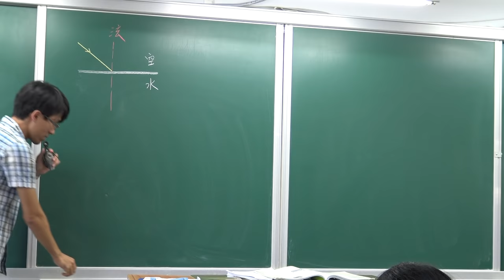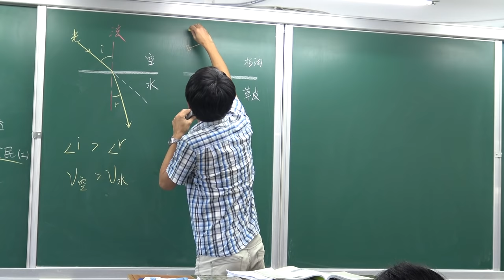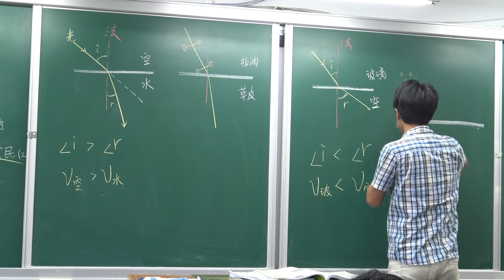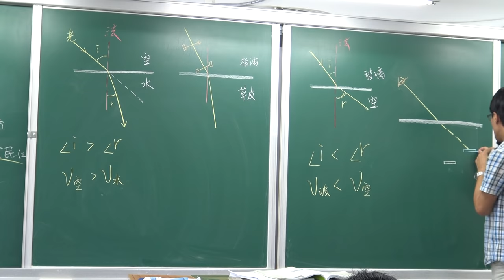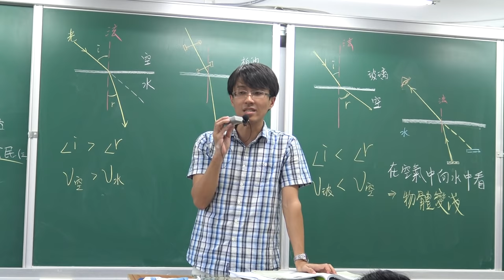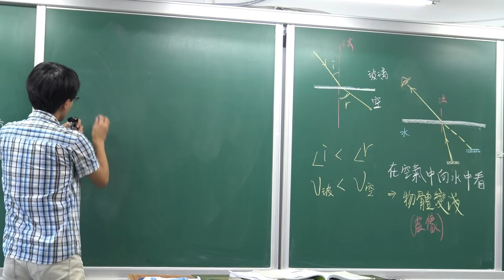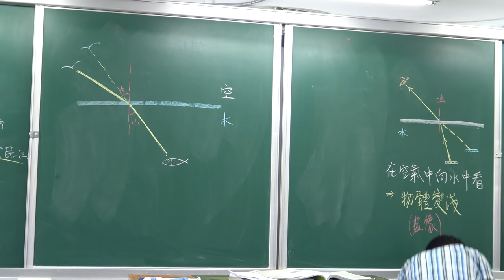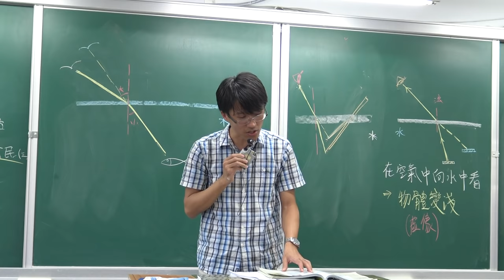國二上理化4-3光的折射(2)-生活中的折射現象